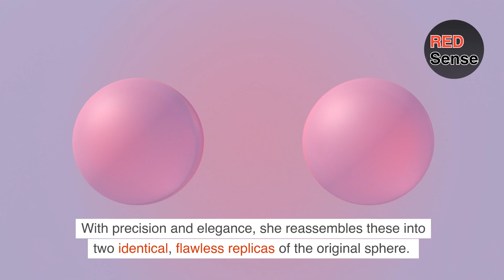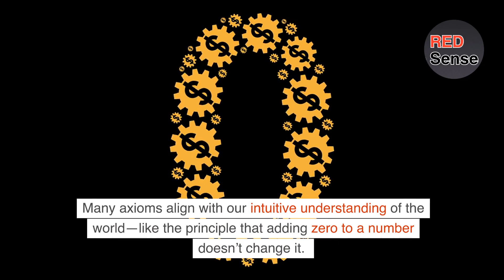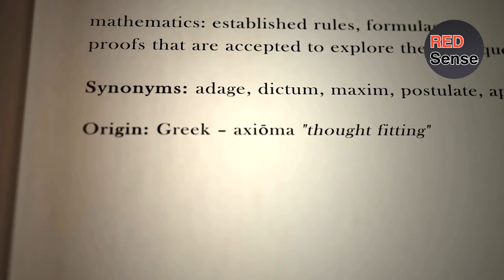Could the Banach-Tarski Paradox be math's flaw?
🔪⚪ Ever heard of slicing a sphere into infinite pieces and magically creating two identical spheres? Sounds impossible, right? 🤯 Dive into the world of mathematics as we explore the mind-bending Banach-Tarski paradox. 🌌 From infinitely sharp knives to mathematical marvels, discover how logic and axioms can challenge our understanding of reality. Don’t miss this fascinating journey into the abstract! ✨📐